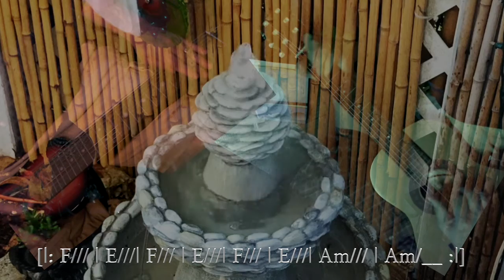The Fountain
A meditative play along piece featuring Fountain, Lap Steel (A6) and Guitar

[|: F/// | E///| F/// | E///| F/// | E///| Am/// | Am/__ :|]

|C/D/ |G/// |C/D/ |Em/// |C/D/ |Em/C/ |C/D/ |G/// |

  Best with headphones and a mute on your instrument or, a really good stereo and tolerant neighbors!
  Play Along Improvisations is a playlist of my Play-Along, practice your improv., Just Listen videos.
  I've tried to make each of  them as high-quality, and interesting as my skill-set and funds allow.  The pieces are made for string players, but I think, other instruments might want to play along with them also.  I hope so.
  Please listen, find notes that appeal to you.  Play them.  Repeat them.  Mix them up.  Find more notes that you like... and so on...
  There are many different styles, chords, rhythms, etc. ranging from standard changes to more freeform/out-there play alongs.
If you find my songs are fun to play along with, or, just watch/listen, please "Like" and share.
Have fun!